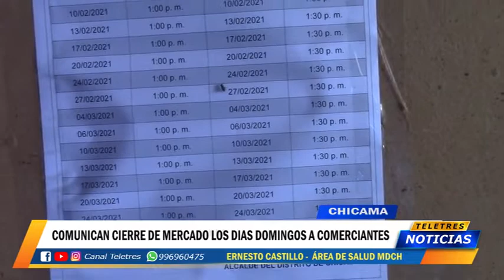COMUNICAN CIERRE DE MERCADOS LOS DÍAS DOMINGOS A COMERCIANTES EN CHICAMA